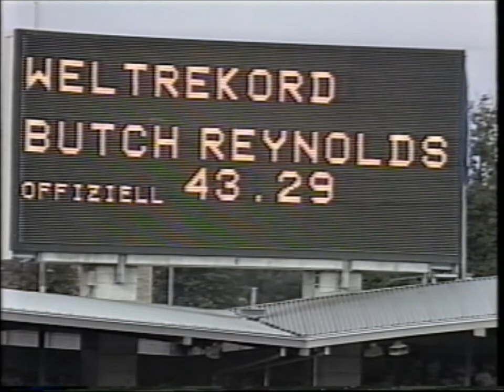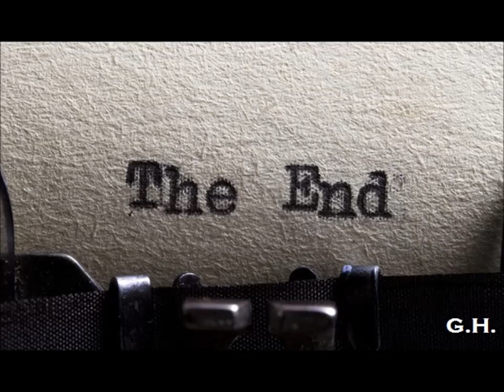1988-08-17 Weltklasse Zurich athletics.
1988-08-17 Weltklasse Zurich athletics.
Butch Reynolds 400 Meters 43.29 sec.
Elly van Hulst  3000 meters 8.33.98 sec.